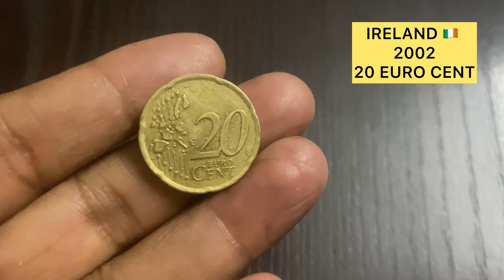IRELAND 🇮🇪 COINS/MY COINS COLECTION/youtubevideo